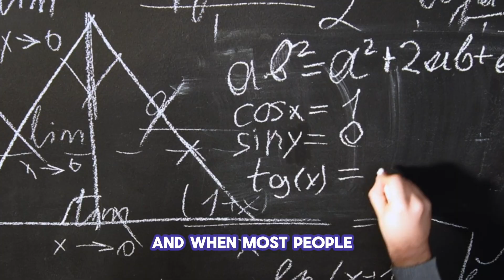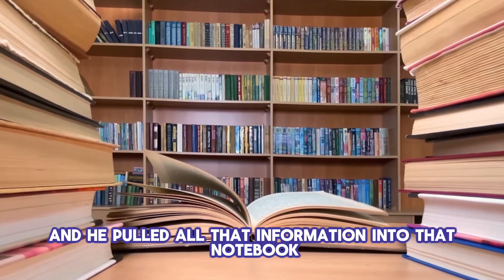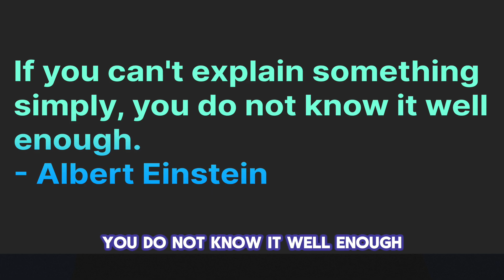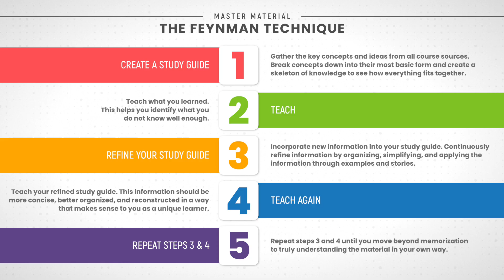The Feynman Technique: Transform How You Learn in College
Learning doesn’t stick when you just read or highlight. It sticks when you can teach it simply. That’s the heart of the Feynman Technique. You’ll learn how to test your understanding, explain concepts with confidence, and study in a way your brain actually remembers.

MusicCreator.ai
Create custom AI music for focus, studying, or content creation.

15minute.ai
Listen to high quality 15 minute book summaries while you drive or walk.

Edcafe
AI tools designed to support teaching, lesson planning, and instructional clarity.

vidIQ
YouTube growth tools for keywords, analytics, and channel strategy.